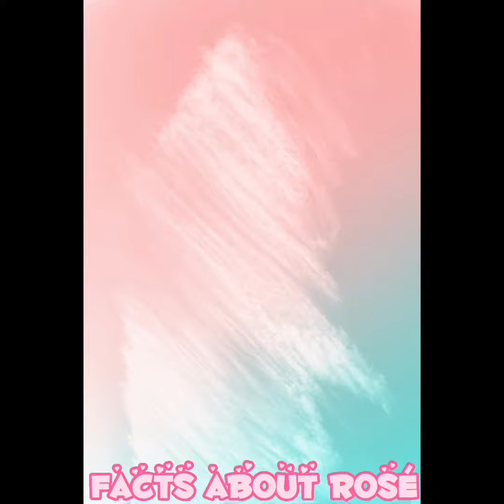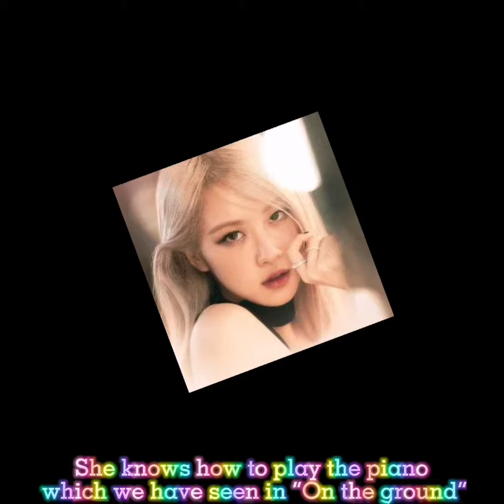Rosé biography 2022